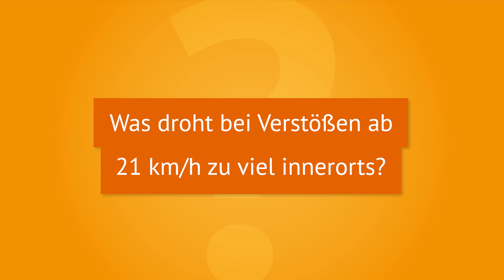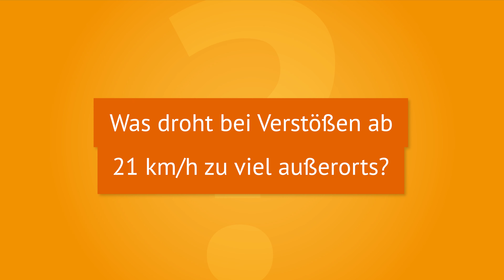💨 21 bis 30 km/h zu schnell ⚠️ Das droht euch dann!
➤ Ihr wollt Einspruch gegen euren Bußgeldbescheid einlegen? Hier könnt ihr prüfen, ob sich das lohnt

Mit welchen Bußgeldern müsst ihr rechnen, wenn ihr zwischen 21 und 30 km/h zu schnell seid? Drohen euch Punkte oder ein Fahrverbot? Alles Wichtige dazu, was im Bußgeldkatalog definiert ist, verraten wir euch im Video oben!

── Videoinhalt
Springt hier direkt zu den einzelnen Kapiteln im Video:
➜ 00:00 🔗 Einleitung
➜ 00:20 🔗 Was droht bei Verstößen ab 21 km/h zu viel innerorts?
➜ 01:06 🔗 Was droht bei Verstößen ab 21 km/h zu viel außerorts?
➜ 01:41 🔗 Ab wann drohen Punkte und Fahrverbote?

── Zusammenfassung
💨 Die Höhe der Sanktionen hängt bei Geschwindigkeitsverstößen davon ab, wie viel ihr zu schnell wart, vom Ort und vom Fahrzeug hab. Seid ihr innerorts 21 bis 30 km/h mit dem PKW zu schnell, müsst ihr zwischen 115 und 130 Euro zahlen.
🚚 Fahrt ihr innerorts mit einem LKW oder Anhänger zu viel, drohen euch zwischen 175 und 235 Euro.
🚗Bei Geschwindigkeitsüberschreitungen außerorts, müsst ihr mit Bußgeldern zwischen 100 und 175  Euro rechnen.
🎲Ab 21 km/h zu schnell im Auto, kommt zu den Bußgeldern auch ein Punkt hinzu. Bei Verstößen mit Anhänger oder LKW, wird ein Punkt bereits ab 16 km/h zu viel eingetragen. Ab 26 km/h zu schnell, droht im Wiederholungsfall ein Fahrverbot.

Wollt ihr mehr zum Thema wissen oder habt ihr Erfahrungen mit Bußgeldern ab 21 km/h zu viel? Lasst es uns in den Kommentaren wissen!

Wichtige Informationen zusammengefasst findet ihr in unseren Ratgebern zum Thema

*Anzeige/Werbung